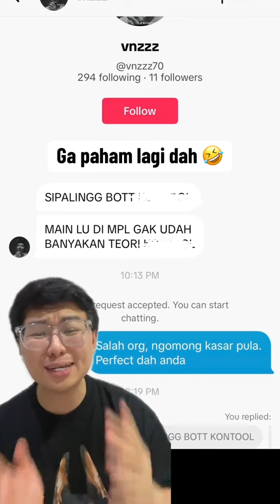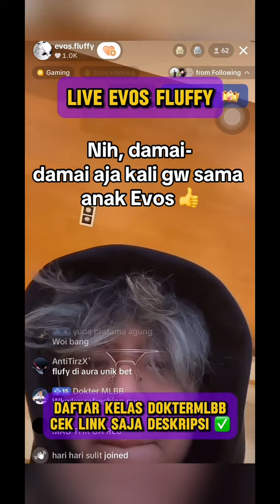Sehat-sehat dah BOT 🙏🏻 Kok Dokter sama Professor aja masih ketuker yak 🤣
Sehat-sehat dah BOT 🙏🏻

Daftar kelas doktermlbb cek link deskripsi 📚 patchbaru tierlist #rebellion mplseason13 mlbb mobilelegends_id mobilelegends mobilelegendsindonesia onic rrq #doktermlbb